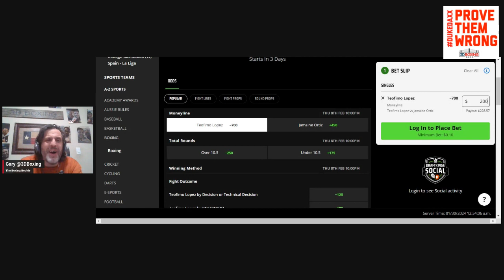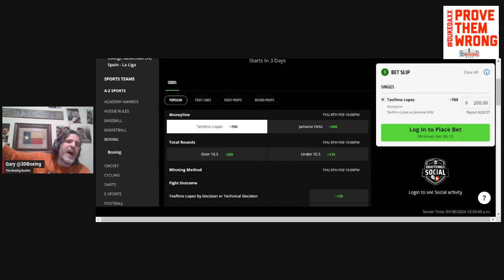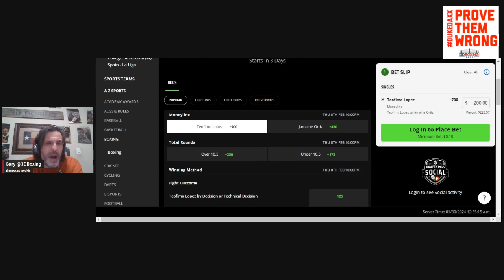MAKE MONEY with the Boxing Bookie on Teofimo Lopez vs Jermaine Ortiz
BRING DOWN THE HOUSE!!! MAKE MONEY with the Boxing Bookie on Teofimo Lopez vs Jermaine Ortiz